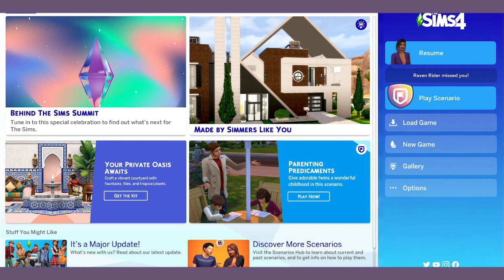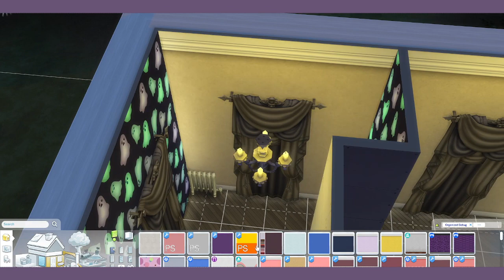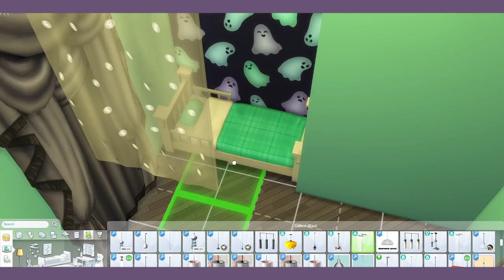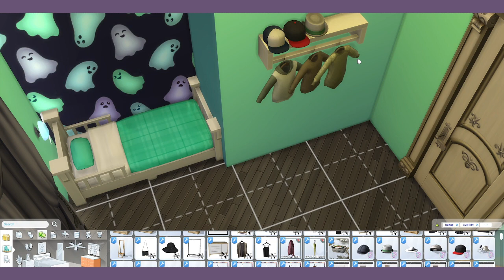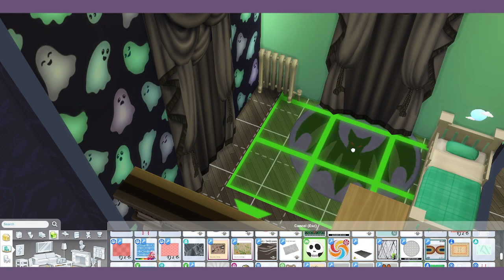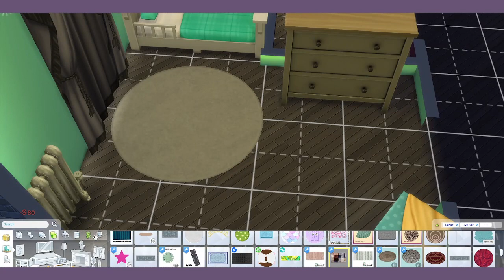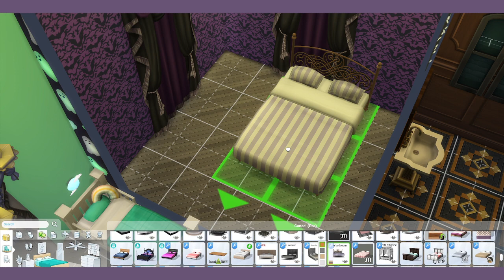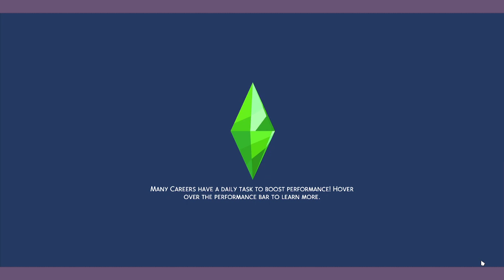Saturday Stream (10/22/2022) || Owltober Day 22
Welcome to my streams channel. I posted all my twitch streams here. You can catch all streams live on twitch I stream everyday but sunday.